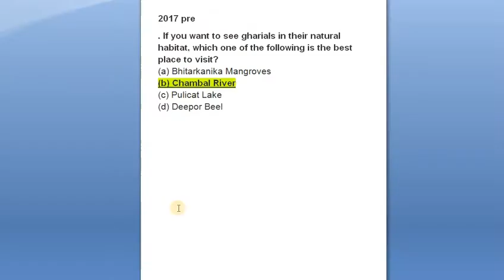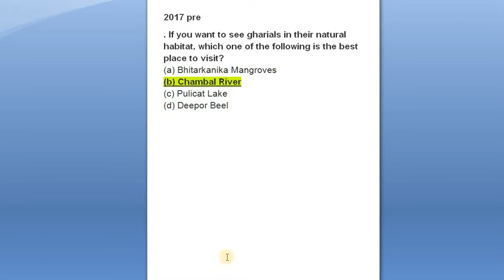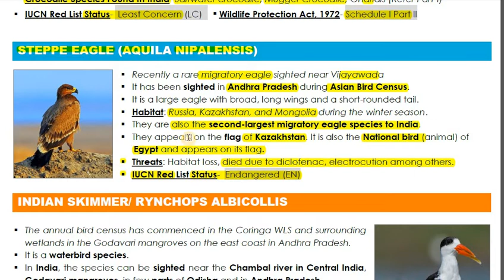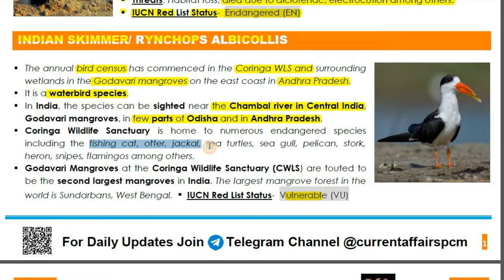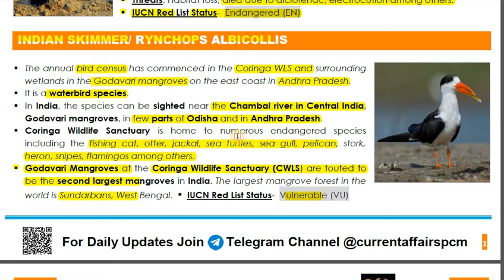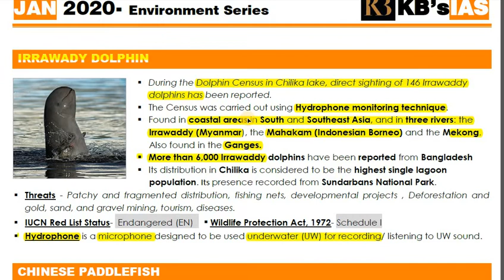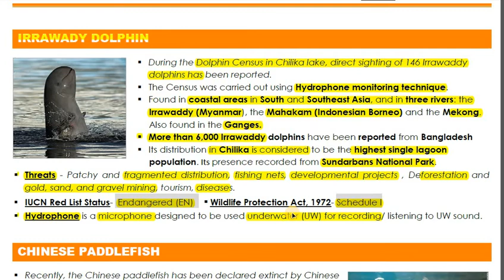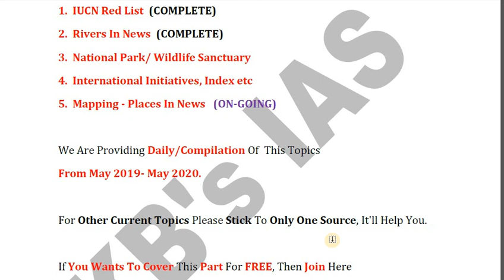SPECIES IN NEWS(IN HINDI)( JAN 2020 , PART 1 )